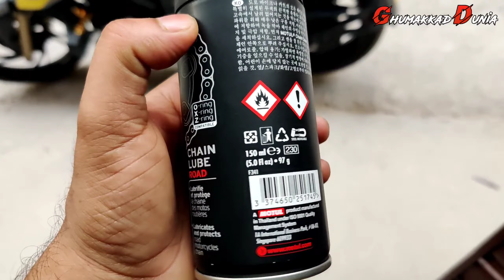How to Clean Bike Chain at home | बाइक की चैन कैसे साफ करे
How to clean Bike Chain at home

Hi Guys,

In this Video you will see how to clean bike chain.